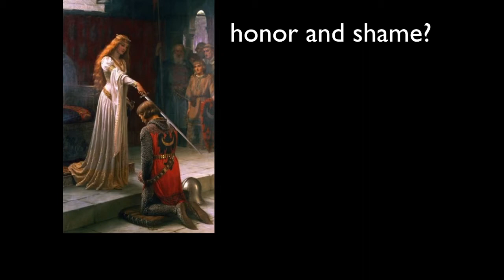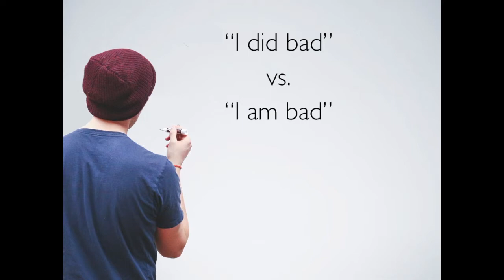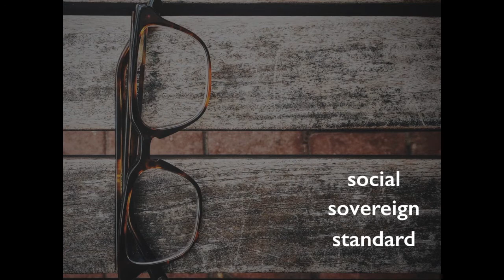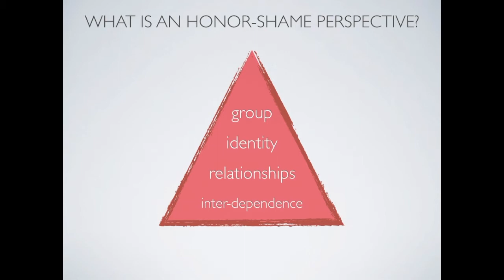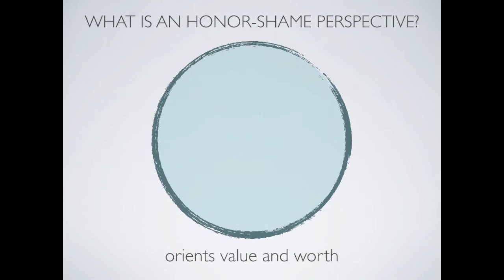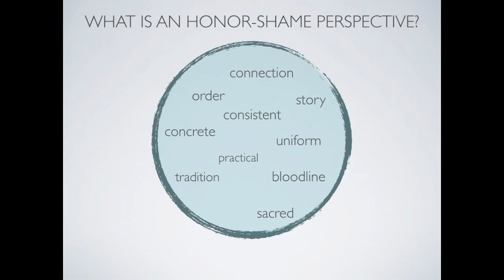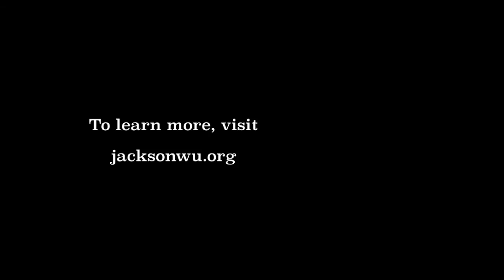Understanding Honor and Shame (Intro Video)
This video explains the meaning of “honor and shame,” highlighting key themes are mark all human cultures. It clarifies certain impressions and misunderstandings about how honor and shame work within a cultural context.